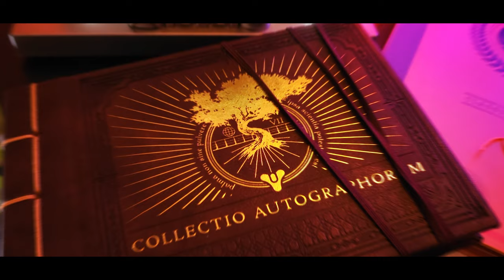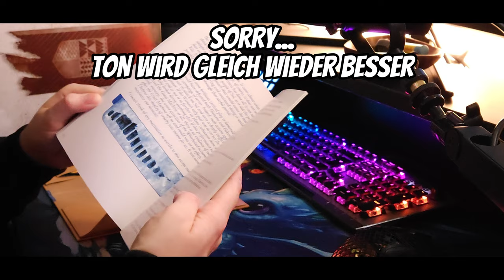Ein Geschenk Von Bungie 🎁| Destiny 2 The Final Shape Collector's Edition Unboxing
Hey!
Ich habe Post von Bungie bekommen und bin mega happy ❤️
Ich danke Euch! denn ohne Euch wäre das nicht möglich!
Hexe Alexa ❤️
➖SOCIAL MEDIA➖

🕹️INSTANT GAMING :
► Günsting die neuesten Games und DLC's bekommen :

 🥤JUST LEGENDS :
► GEILER GESCHMACK OHNE KOMPROMISSE !
   * Plus -15% Auf deine Bestellung | CODE : HEXEALEXA

➖MEIN KANAL➖

➖MUSIK➖

➖TAGS➖

📜 Impressum :
Online-Impressum.de
Creator: Hexe_Alexa
Europaring 90
53757 Sankt Augustin